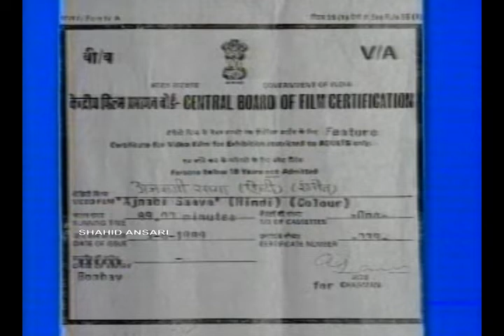Ajnabi Saaya 1989